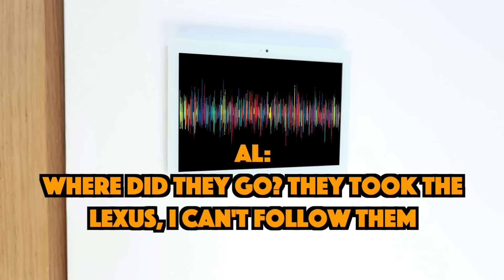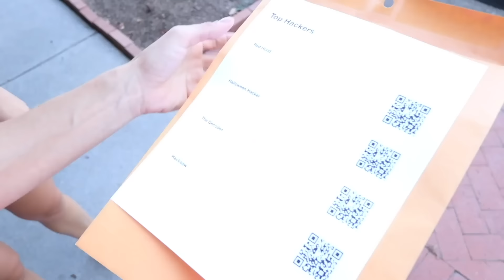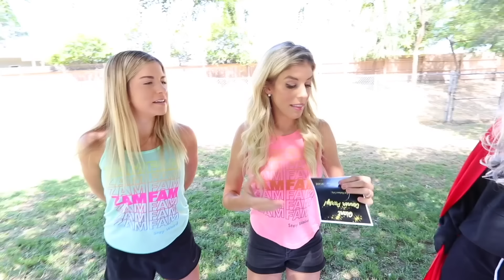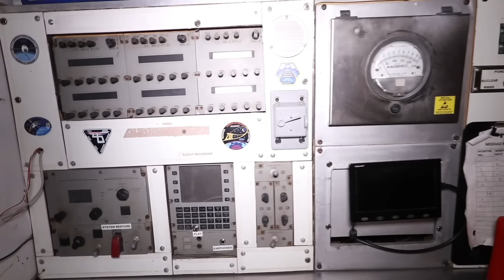Best Friends with Every Hacker for 24 Hours with my Cousin Maddie! (bad idea) | Rebecca Zamolo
When Rebecca Zamolo challenged best friend Daniel to a last to leave the sauna wins challenge they found a giant clue in real life game. Matt and Rebecca were surprised when Daniel found Game Master living in our house while searching for clues to save his crush RZ twin. They thought they defeated the queen of gems but she escaped after the game master network tried crushing soft and crunchy things with their Tesla X. Rebecca must now become best friends with every hacker for 24 hours to defeat Al. Matt and Rebecca along with her cousin Maddie must go in disguise as an uber undercover to trick Mr. X and get his hacker list. We get the list and use a qr code to find the Red Hood. The Red Hood is on a first date with a crush she met on tinder. Rebecca couldn’t wait for her to get her first kiss so it made Red Hood extremely upset.  She now wants to go to prom with Matt or a Masquerade Ball. Matt agrees in order to trick the hacker.  They need to split up so Matt goes to get Hacksaw while Daniel is up in big bear to reveal the Halloween Hacker.  Rebecca and Maddie sneak into an escape room to convince the Decoder to come to the giant dinner party in real life at our house.  One of these hackers engineered Al so we need to be safe.  Can we trust any of them and did we just set up a trap in our own house?

123 Go! | TRY NOT TO LAUGH CHALLENGE || Best Funny Pranks On Friends by 123 GO! CHALLENGE